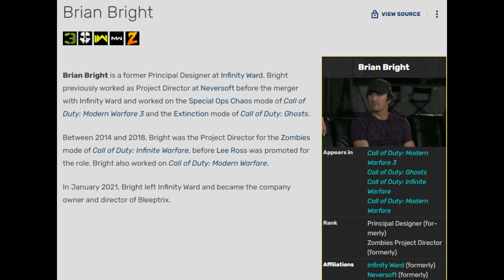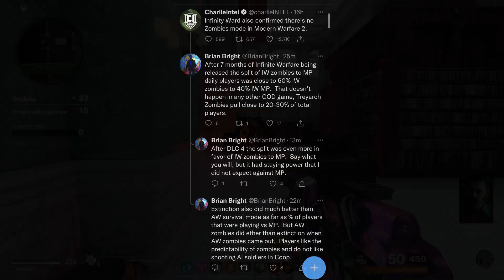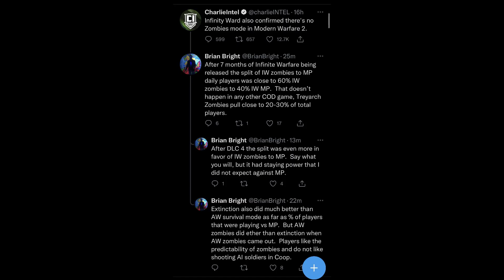Ex dipendente di Infinity Ward mostra le percentuali dei giocatori di Zombie su COD!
Possiamo quindi vedere assieme questi numeri!